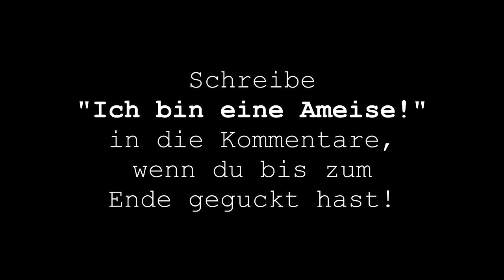Im KÖRPER meiner LEHRERIN😳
Was passiert, wenn ein Schüler mit schwarzer Magie herum experimentiert? Richtig, er landet im Körper seiner Lehrerin.

Werde offizieller Supporter meines Kanals und unterstütze mich somit noch bessere Videos zu machen☑️